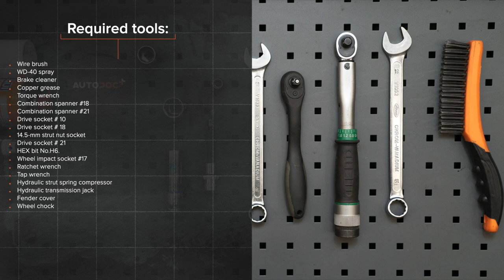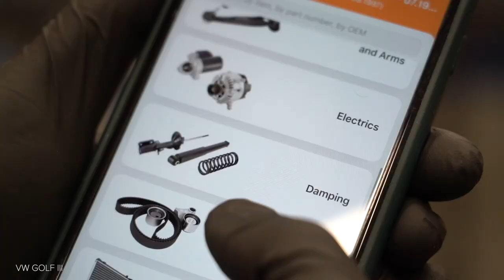Hvordan bytte fremre fjærbein der på VOLKSWAGEN GOLF 3 (1H1) [AUTODOC-VIDEOLEKSJONER]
Hvordan bytte fremre fjærbein på VOLKSWAGEN GOLF 3 (1H1) 1.9 Hatchback 1991–1998 [AUTODOC-VIDEOLEKSJONER]

Alle video- og PDF-veiledninger om utskifting av deler i VOLKSWAGEN GOLF 3 (1H1): last ned og se på AUTODOC CLUB

0:00 — VOLKSWAGEN GOLF 3 (1H1) – fjærbein: trinn-for-trinn veiledning for utskifting
0:59 — Løsne hjulboltene.
1:29 — Koble fra bremseslangens festebrakett.
2:03 — Fjern fjærbeinet.
2:48 — Fjern det øvre beinfestet.
4:57 — Installer fjærbeinet inn i hjulbuen.
6:29 — Skru inn boltene.